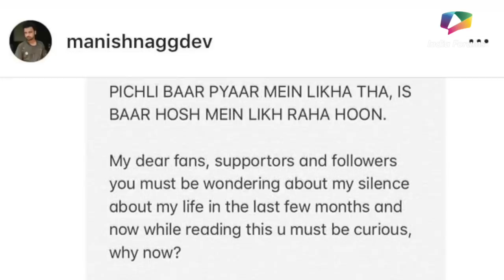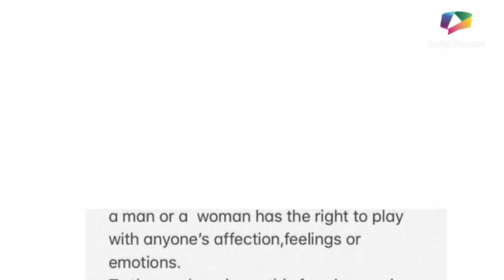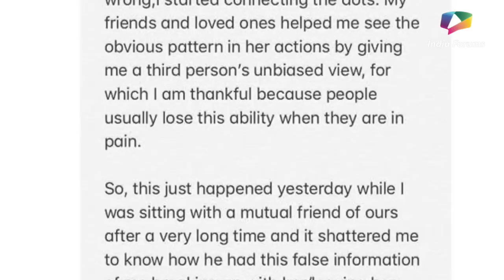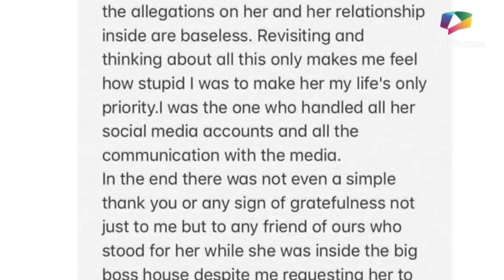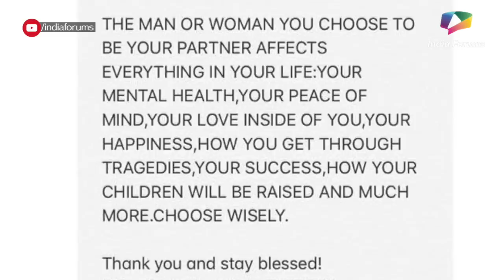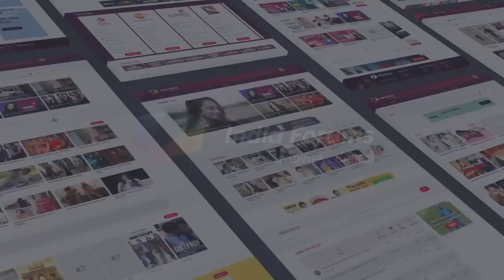Manish Naggdev’s Open Letter On Break Up With Srishty Rode | Vents It Out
Manish Naggdev and Srishty Rode announced their break up shortly after Srishty's Bigg Boss stint got over.

The news came as a shock for everyone because the way Manish supported Srishty during her Bigg Boss journey was adorable.

Though soon after Srishty came out of Bigg Boss house, reports of the couple breaking up started doing the rounds. Later, both of them accepted that they are no more in a relationship. Now recently, Manish posted a long message on Twitter about their relationship and revealed the reason why they broke up.

Manish posted the same on his social media mentioning that 'PICHLI BAAR PYAAR MEIN LIKHA THA, IS BAAR HOSH MEIN LIKH RAHA HOON'.

Here is what the letter said

(Letter VO)

When we contacted Manish, he told India Forums, " Yes I had to write this letter to tell people truth about why I broke up with Shristi. It was her who broke up over the phone. I told her to think about it and thought I would give her time. After 15 days I unfollowed her. I also have self-respect. I had supported her all through her Bigg Boss journey why will I get insecure. I have to tell today the truth because I am getting lots of messages saying that I broke up with her. And I had to reply to all the people. "

The two had been dating for four years and got engaged n February 2018, months before Srishty entered the Salman Khan hosted show.

During her stint in Bigg Boss, her closeness with actor Rohit Suchanti was making headlines and when Srishty and Manish broke up, Rohit was touted to be the reason.

However, Manish clarified that there was no third part involved and they broke up due their own indifference. Srishty has yet not opened up on the matter

Well now what do you have to say about this do Comment and tell us.